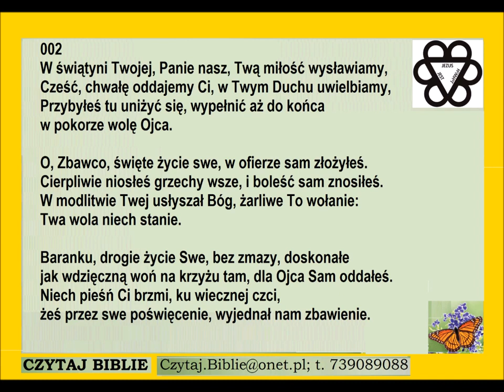Pieśń 002 w świątyni Twojej Panie nasz twą PDiE Pieśni Duchowe i Ewangelizacyjne 8 7 8 7 8 7 7